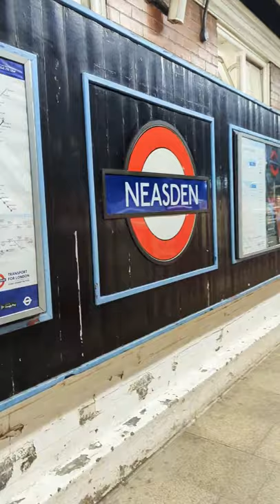🚇 The secret route out of Neasden Tube Station... 🚇